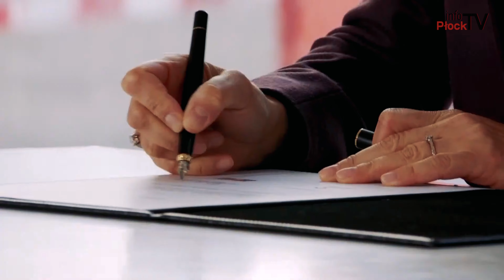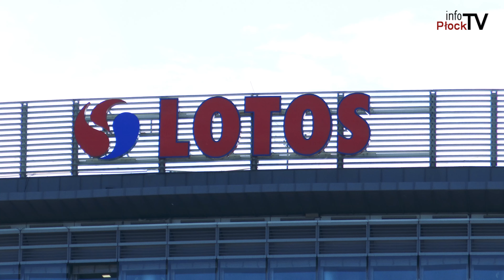ORLEN inwestuje w gdańską rafinerię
Ponad pół miliarda złotych będzie kosztowała najnowsza inwestycja Grupy ORLEN w rafinerii w Gdańsku. Tym samym wzmocni się bezpieczeństwo i pewność dostaw produktów. Na nabrzeżu powstanie terminal do obsługi jednostek morskich, który już od 2025 r. umożliwi przeładunek ponad miliona ton produktów, w tym olejów bazowych, paliw żeglugowych czy biododatków do paliw.

Chcesz nam coś przysłać lub nas odwiedzić? Zapraszamy:

infoPłockTV
ul. Kolegialna 38i
09-402 Płock
Poniedziałek - Piątek
godz. 9:00 - 17:00